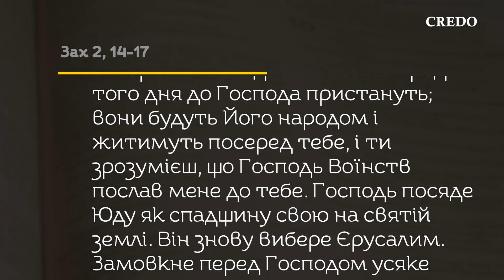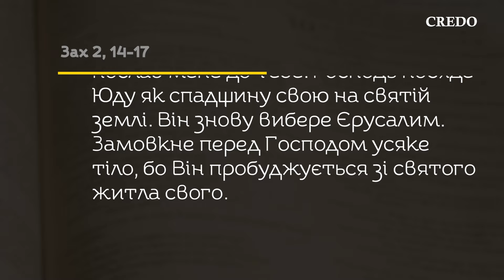Храм Божий — Дім молитви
Роздуми над Словом Божим на спомин Введення у храм Пресвятої Богородиці

🔴 Дорогі друзі, тут ви можете вибрати зручний сервіс для підтримки CREDO ⬇️
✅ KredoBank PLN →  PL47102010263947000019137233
✅ ПриватБанк → 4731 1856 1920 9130

Натисніть вподобайку під цим відео 👍